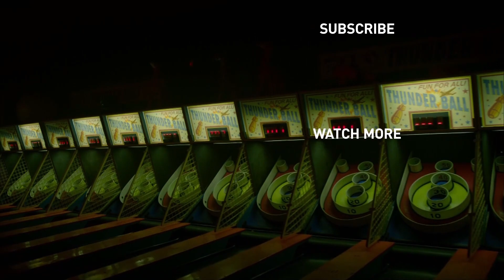Jexi - Official Trailer | Prime Video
Phil's new phone comes with an unexpected feature, Jexi, an A.I. determined to keep him all to herself in a comedy about what can happen when you love your phone more than all else. Watch Jexi now on Prime Video.